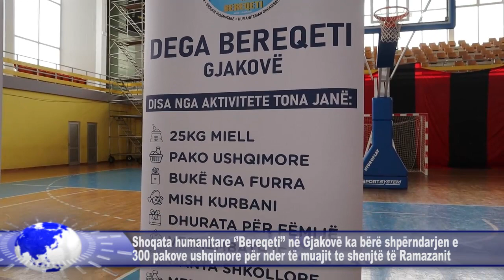SHOQATA ''BEREQETI'' NË GJAKOVË NDAN 300 PAKO PËR NDER TË MUAJIT TË SHENJTË TË RAMAZANIT